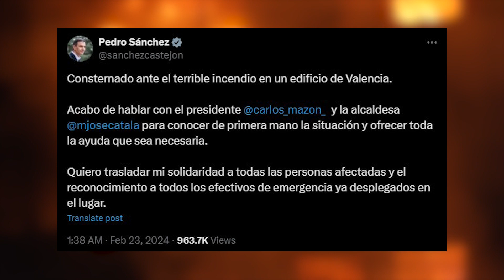สเปนระทึก! ไฟไหม้อพาร์ตเมนต์ครั้งใหญ่ คร่าชีวิตไปแล้ว 4 คน